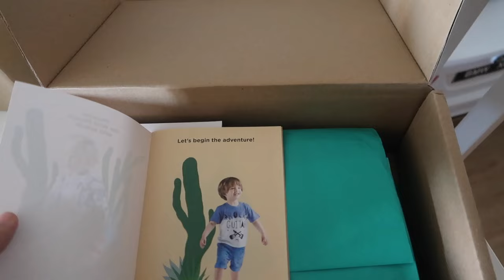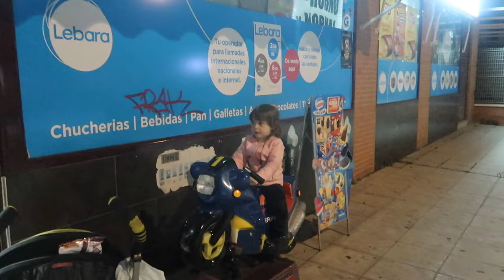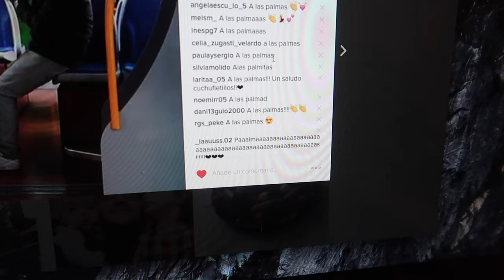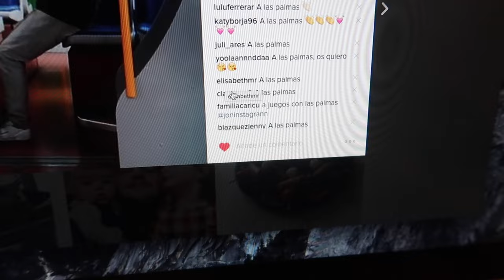ESTAMOS MUY LOCOS + TITANIC CHALLENGE + ROPA PARA LAS NIÑAS | VLOGS DIARIOS | Familia Cuchufletilla